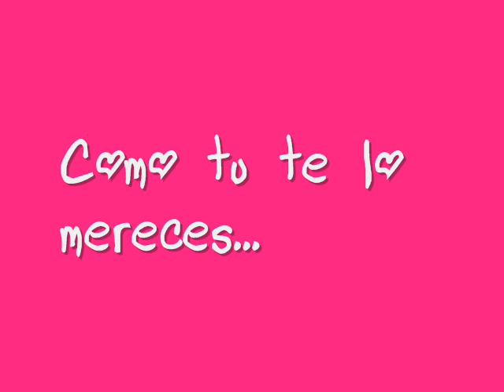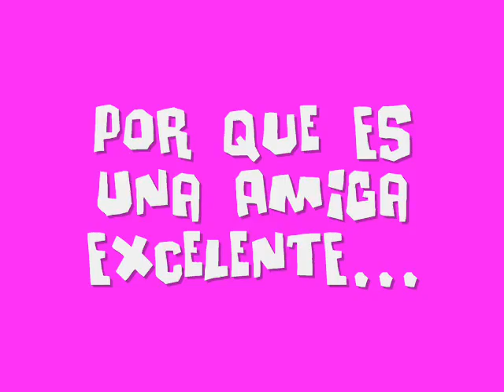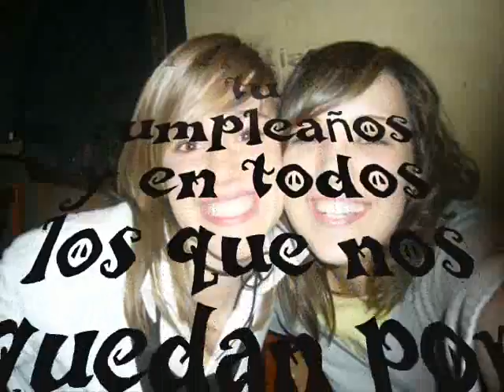Cumple Alba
FELICIDADES ALBAAAAAAA!